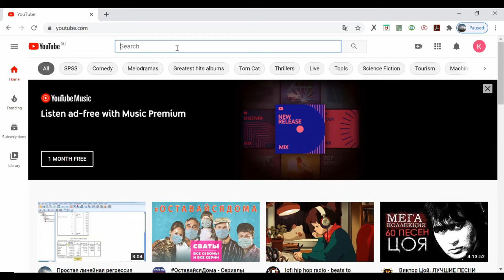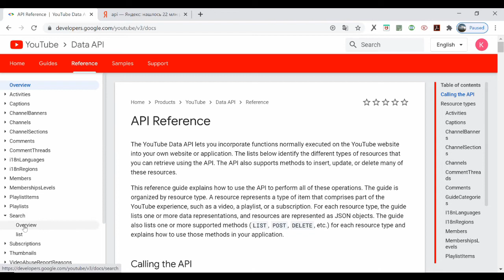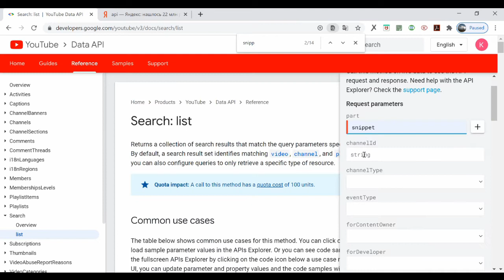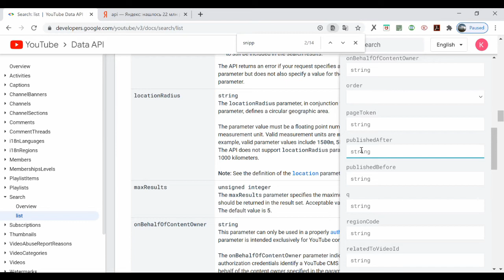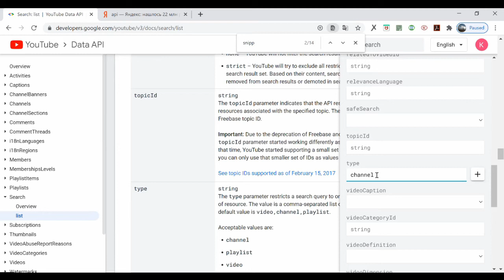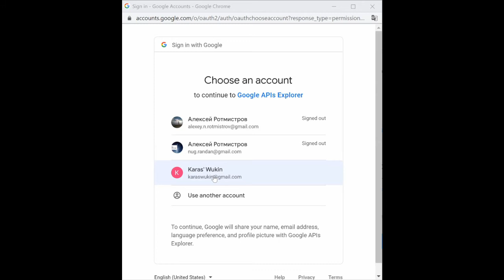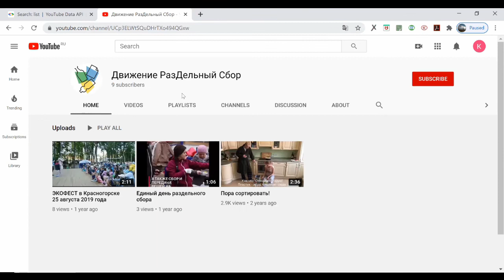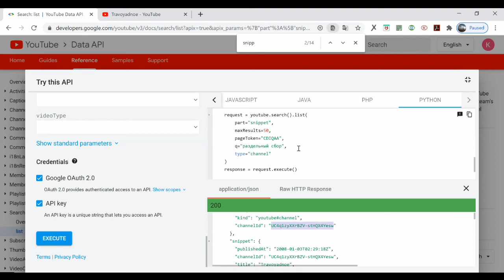API YouTube Раздельный сбор 1 Поиск каналов без программирования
0:00 Содержательная цель: исследовать роль YouTube в формировании экологически ответственного поведения россиян. Для этого следует найти и изучить релевантные каналы и видео. Шаг 1: поиск посредством поискового окна; очень много каналов и видео; надо автоматизировать.
1:55 Шаг 2: интерфейс для разработчиков (и исследователей) -- developers.google.com . Application programming interface (API). Понадобятся методы search, channels, videos.
3:25 Аргументы метода search и их значения: snippet, q, maxResults, pageToken. Разделы list (параметры, или аргументы, запроса) и Overview (параметры выдачи). API Explorer.
8:55 Текст запроса.
10:55 Параметр type (чтобы выбрать в выдаче только, скажем, видео или только каналы).
11:30 Авторизация в API YouTube посредством API Explorer для выполнения запроса. Необходим Google-аккаунт.
12:35 Запуск; код 200. Готовый код на разных языках программирования. Чтение параметров выдачи: eTag, channelId, nextPageToken.
15:20 ID канала.
17:25 Почему стоит перейти к программированию?